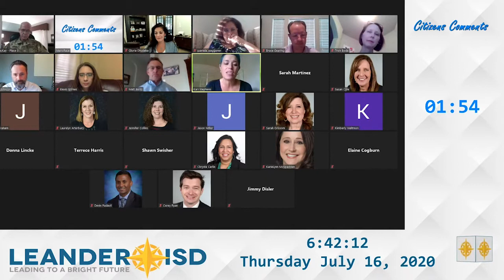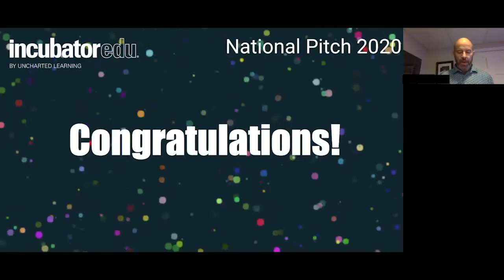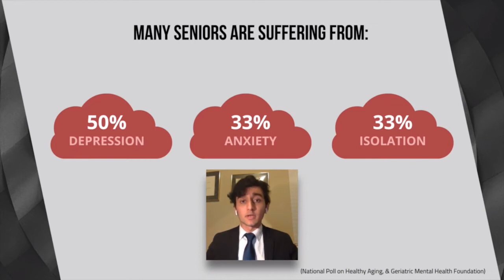Faces of Virtual Learning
Collectively, these stories of leadership, teachers, and students bring to life the resilience of 1LISD. The opportunity to thrive in light of challenges intends to inspire a community of learners - both teachers and students alike.